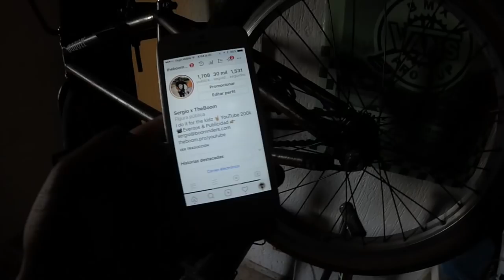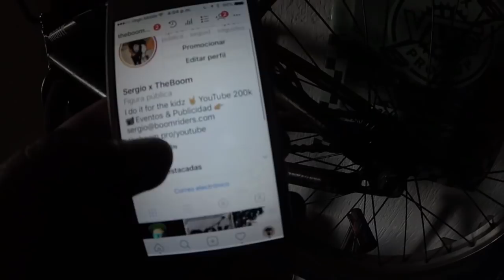PREGUNTAS & RESPUESTAS ESPECIAL 200K BOOM RIDERS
LO PROMETIDO ES DEUDA BANDA, ACA EL ESPECIAL DE 200 MIL SUSCRIPTORES, GRACIAS A TODA LA BANDA QUE PARTICIPÓ CON SUS PREGUNTAS, PRONTO HARE LA SEGUNDA PARTE!!